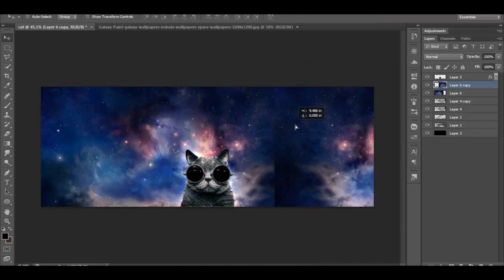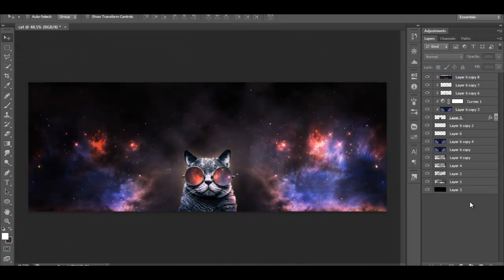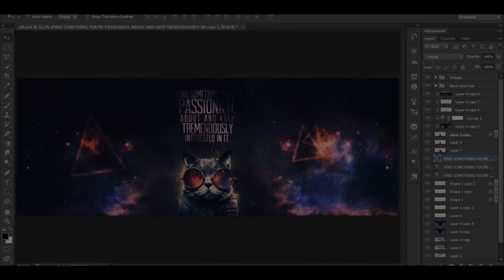PASSION - acornjoey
I have an infatuation for things like cats with sunglasses and space. I'm abnormal.

"Find something you're passionate about and keep tremendously interested in it."
- Julia Child